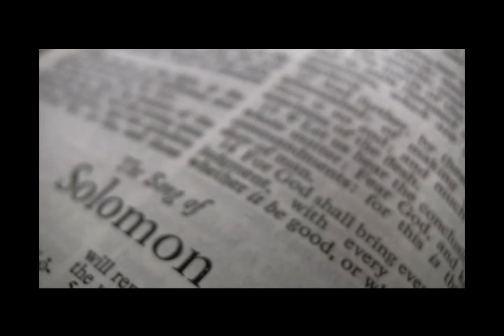Parental Alienation author of, ""You're Not Crazy, Overcoming Parent/Child Alienation."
Dr. Lynn Steinberg is an expert in Parental Alienation and the author of the book, "You're Not Crazy, Overcoming Parent/Child Alienation". Parental Alienation is when one parent weaponizes the children to reject the other parent without a valid reason.

22 million parents and extended family are affected by this devastating phenomenon. For the past 10 years, Dr. Steinberg has specialized in working with Parental Alienation by being an expert witness in the courts to prove parental alienation. She also reunifies parents and children in her four-day family reunification program. She has a 100% success rate.

Dr. Steinberg is herself an alienated child and alienated mom. She speaks and writes widely in order to educate the general public including professionals such as therapists, lawyers, judges, teachers, and DPS. She is also working to pass legislation requiring mandatory training and reporting of this abuse for professionals working with those working with children.